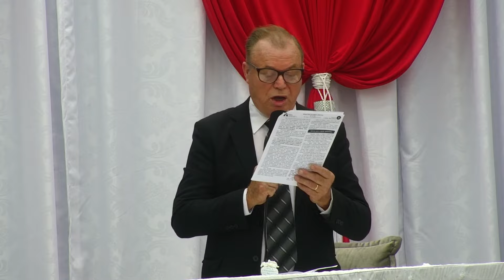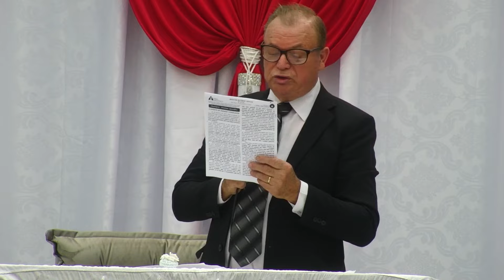Reunião Normal - 05/10/2024 - Igreja Apostólica - Chapecó-SC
Prometeu aos seus Apóstolos que voltaria no Tempo da Regeneração, como última oportunidade de salvação aos bons e humildes de coração antes da aplicação do juízo final.

Faria novas todas as coisas e enviaria um outro Espírito Consolador, semelhante a Ele em poder, virtude e graça, e prepararia na sua Igreja um novo povo para Deus, guiado e protegido por um Pastor por excelência conforme a sua promessa:

Doações:
PIX - Igreja Apostólica
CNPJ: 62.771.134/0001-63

00:00 - Início;
03:41 - Oração Inicial;
06:55 - Hinário: Nº001 Igreja Forte;
08:28 - Hinário: Nº181 Adoração á Santa Vó Rosa;
10:26 - Hinário: Nº182 Juventude Apostólica;
13:21 - Hinário: Nº183 Anunciando a Salvação;
16:41 - Coral: Santas Palavras;
21:25 - Coral: Ações de Graças a Santa Vó Rosa;
26:39 - Solo: Santa Jardineira;
33:20 - Orquestra: Óh Bendita e Santa Vó Rosa;
37:50 - Coral: O Sacrifício de Jesus;
42:48 - Mensagem do Boletim;
01:13:51 - Oração Final;